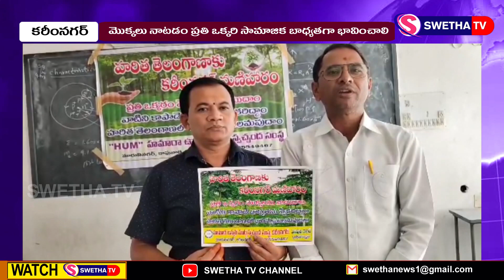మొక్కలు నాటడం సామాజిక బాధ్యతగా భావించండి...SWETHA NEWS – 31.07.2023